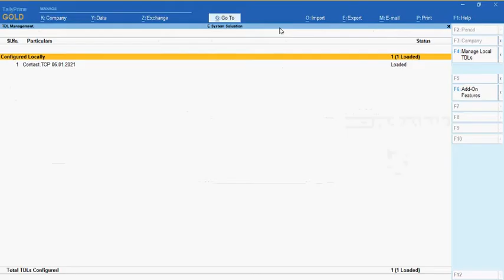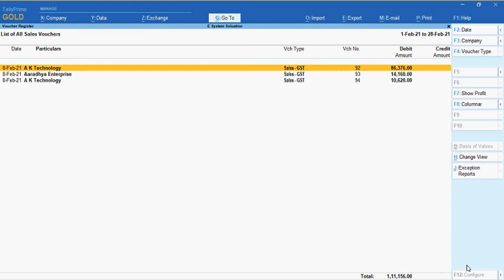Tally Add On : User Wise Control on F12 -Configuration in Tally Prime Software.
With this Add-on User get facility to F12 (Configure) Control for Voucher Entry. User Get Facility to Control Configure for Print the Voucher.